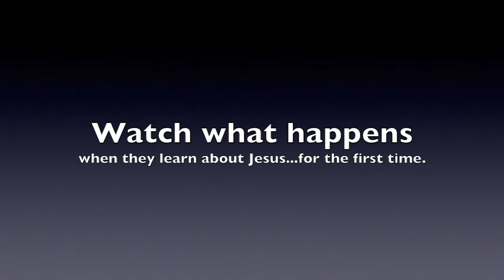Never Lose the Wonder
Easter 2016 at JIBC
Allow this video inspire you this season!